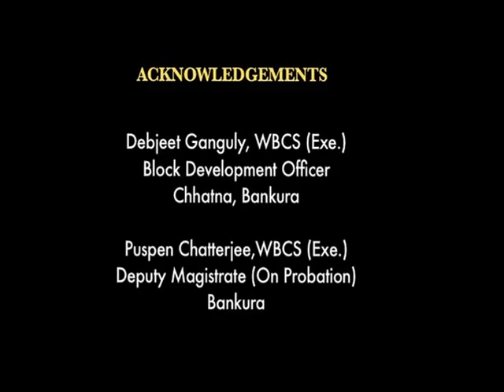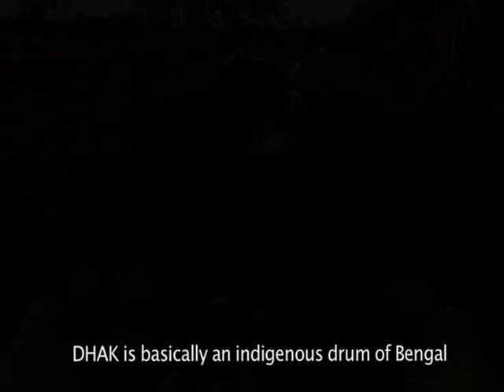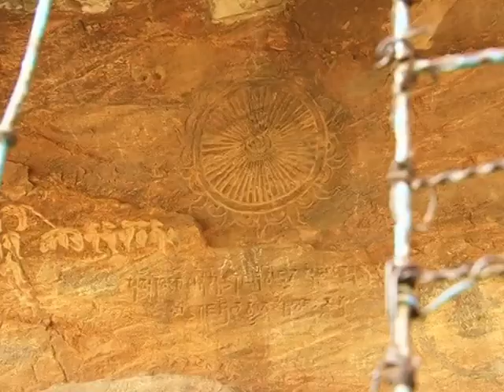LOST IN WONDER: Part 1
Documentary film on history, natural beauty and tourism potential of Chhatna, Bankura